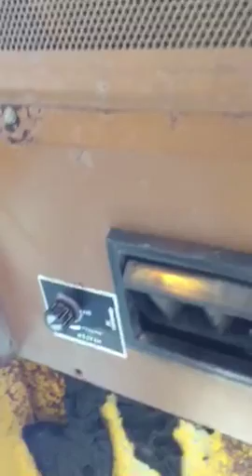1978 Ford 550 Backhoe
1978 Ford 550 Backhoe
5560 hrs